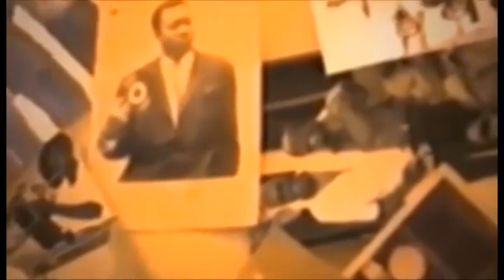FABREGAS MAESTRO TRES FACHE NA PODIUM BOTALA NDENGE AKIMISI FELIX WAZEKWA NA SONI